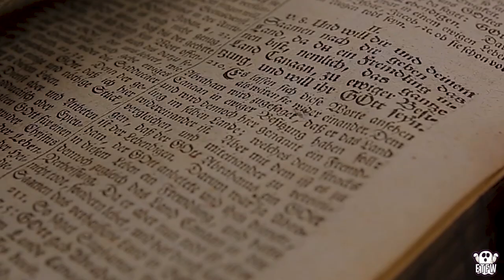The Library - Volume 5 - The Stanley hotel - USA's MOST HAUNTED HOTEL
Hi all!

In this episode of the Library Rickie takes you through the history behind the Stanley Hotel. The majestic Georgian style hotel which was built from 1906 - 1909 has a very rich and chilling history. Visitors over it's many years have claimed it to be one of the most haunted sites in the United states. Many notable rich and famous individuals stayed within its beautiful walls including none other than famous author Stephen King, who's stay inspired his record selling book "The Shining" Today the Stanley hotel still operates, bringing in thousands of guests every year.

We hope you enjoy this episode!! We will also be uploading 2x EVERY WEEK until Season 3 - Haunted is released. 12pm AEST Thursday / Sunday.
List of our go to equipment for Investigations and Filming:

Nikon D850
GoPro hero 5
DJI Mavic Pro
Tamron 24-70mm
Nikon 35mm
Nikon 16-35mm

Rode Video Mic
DSLR LED light
Hot shoe mount

Lowerpro Tactical bag

EMF reader
Ouija Board